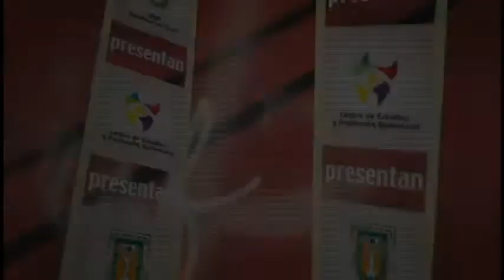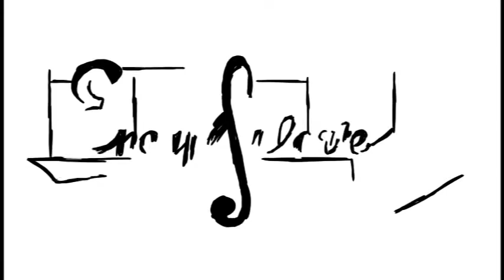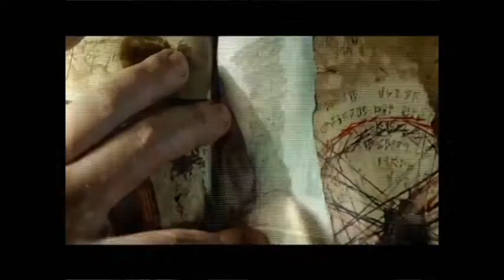Escenaria Programa 8